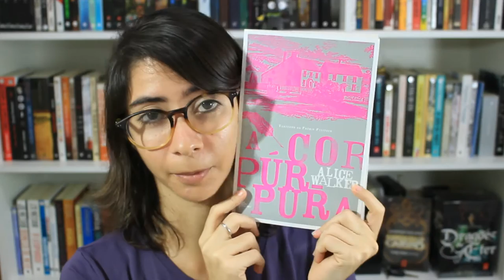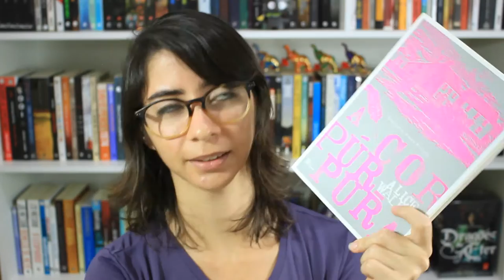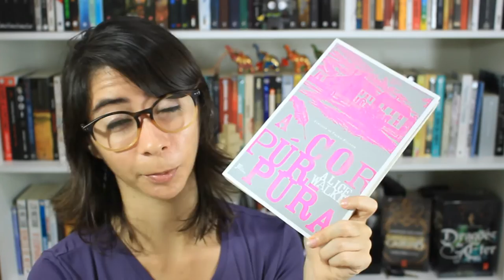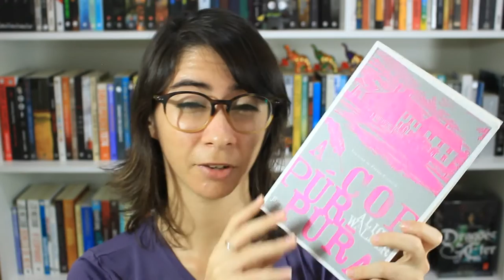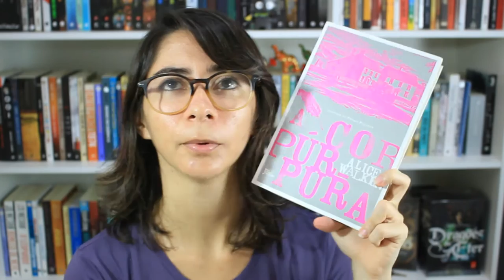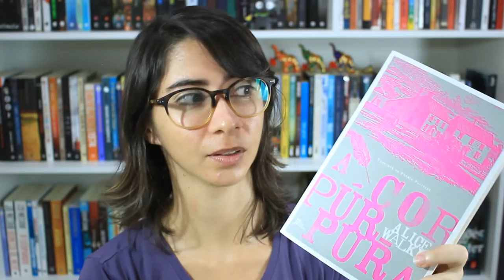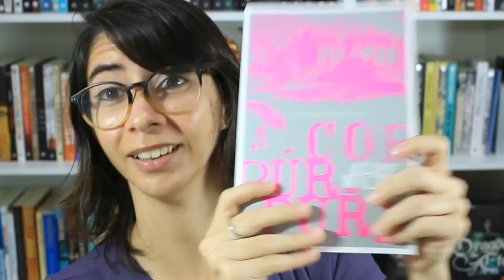A COR PÚRPURA | Comentários | Elefante Literário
E aí, esse pessoaaaaaal? Mais um livro de parceria que recebemos pelo Grupo Editorial Record, diga-se de passagem: meu livro favorito do mês de março :D